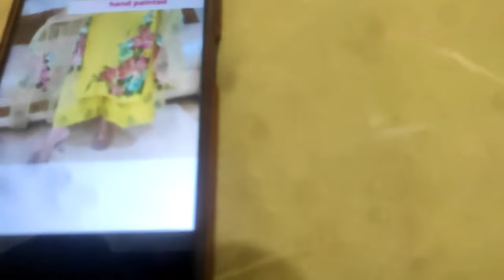block painting suits designs.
also makes suits for boutique and shop keepers.